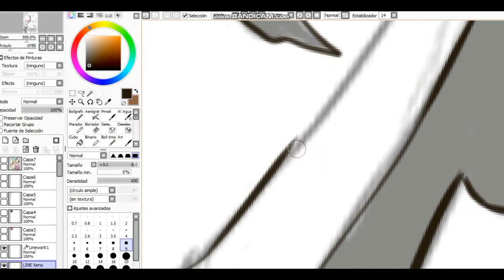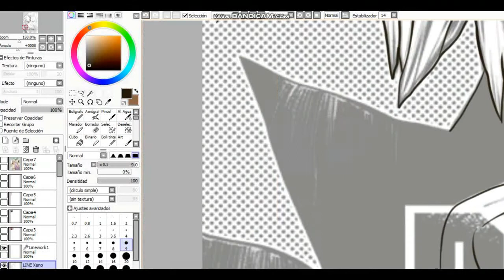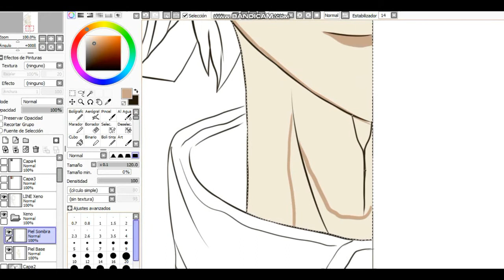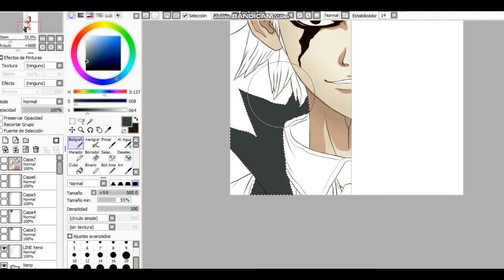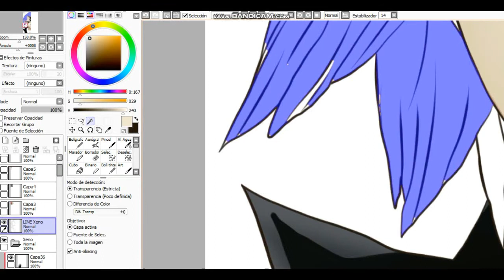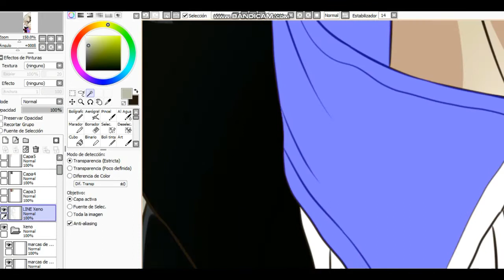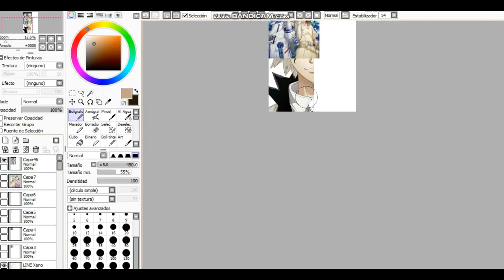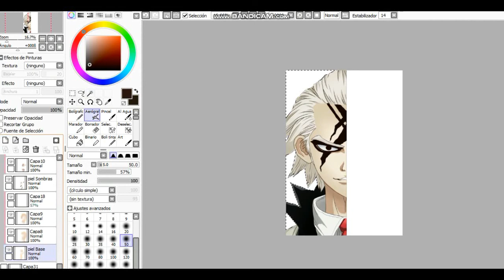Speed Paint Dr.Stone Manga Cover 152 parte 2 FINAL (Xeno/Senku) - EDKAS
LineArt and Color By: Edkas
Tools: Paint Tool Sai | Photoshop cs6  (mouse and keyboard)

MUSIC TO:Tatsuya Kato, Hiroaki Tsutsumi, and YUKI KANESAKA .
TV ANIMATION Dr. STONE ORIGINAL SOUNDTRACK •TVアニメ Dr. STONE